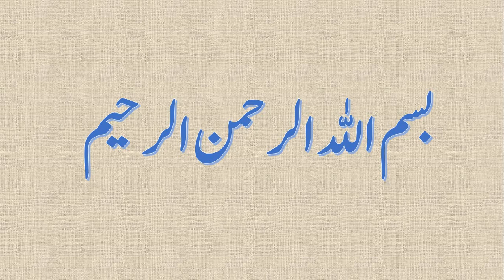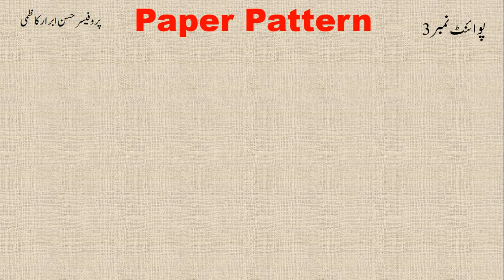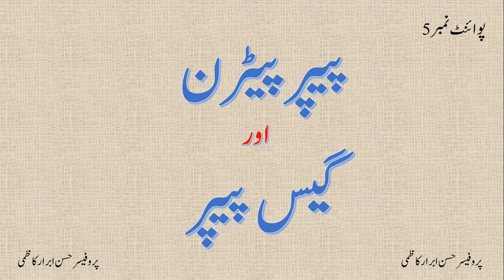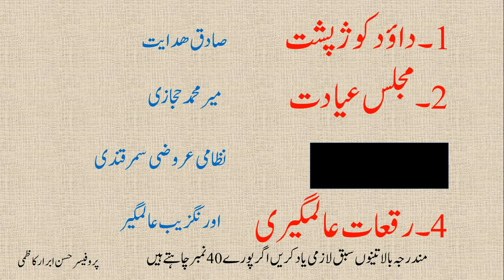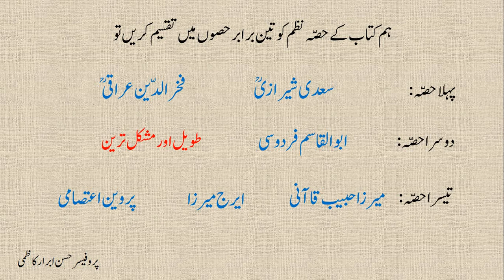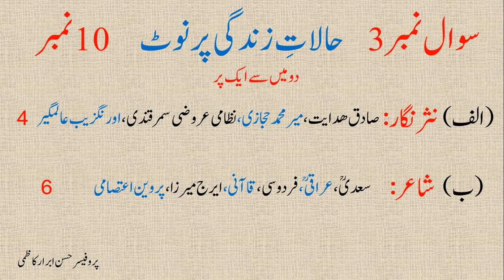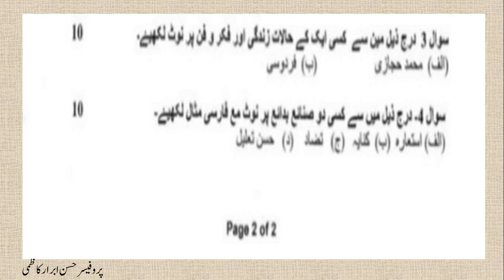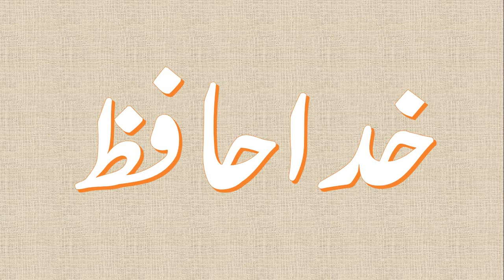BA Persian Elective 3rd Year II ADP Farsi Elective II Paper Pattern and Complete Guess Paper 2021-22